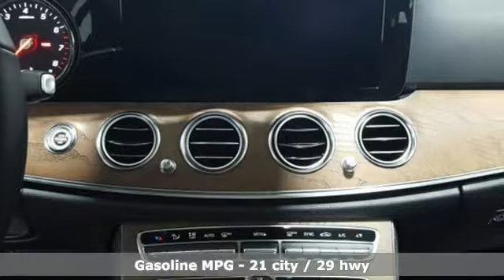New 2019 Mercedes-Benz E-Class Lynnwood WA Seattle, WA #290337 - SOLD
Year: 2019
Make: Mercedes-Benz
Model: E-Class
Trim: E 300 4MATIC
Engine: 4 Cyl. 2.0 L
Transmission: Automatic
Color: designo Diamond White Metallic
Interior: Black
Stock #: 290337
VIN: WDDZF4KB6KA573015
BLIND SPOT ASSIST, AMG LINE EXTERIOR -inc: AMG Body Styling Sport Interior Sport Interior (P15) Perforated Front Brake Discs & Fr Brake Calipers, HEATED STEERING WHEEL, BLACK HEADLINER, LOWERED SUSPENSION W/SELECTIVE DAMPING SYSTEM, DESIGNO CARDINAL RED METALLIC, EXTERIOR LIGHTING PACKAGE -inc: Adaptive Highbeam Assist LED Intelligent Light System, WHEEL LOCKS, REAR SEAT ENTERTAINMENT & COMFORT ADAPTER PRE-WIRE, PARKING ASSISTANCE PACKAGE -inc: Surround View Camera Active Parking Assist, BURMESTER SURROUND SOUND SYSTEM -inc: 590 Watts 13 high-performance speakers 9 channel DSP amplifier Frontbass technology sound optimization noise compensation and sound preset, WHEELS: 19 AMG TWIN 5-SPOKE -inc: Tires: 245/40R19, NATURAL GRAIN BROWN ASH WOOD TRIM -inc: Natural Grain Brown Ash Wood Center Console, HEATED FRONT SEATS, PANORAMA ROOF -inc: power tilt/sliding sunroof, PREMIUM 1 PACKAGE -inc: KEYLESS GO KEYLESS GO Comfort Package Code SiriusXM Radio 6-month All Access Plan trial Hands-Free Access NFC Wireless Charging Electric Trunk Closer

Address:
17800 Highway 99